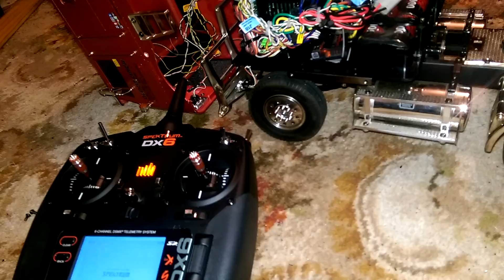My tamiya globeliner